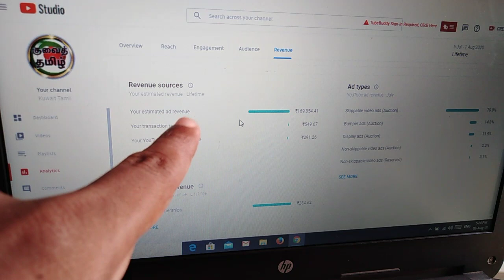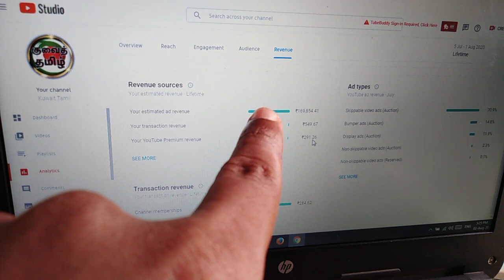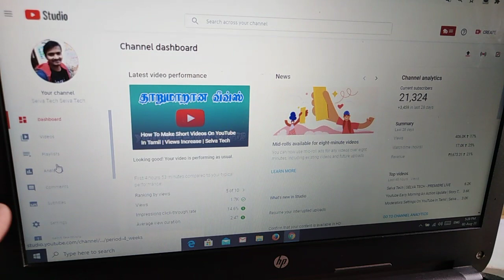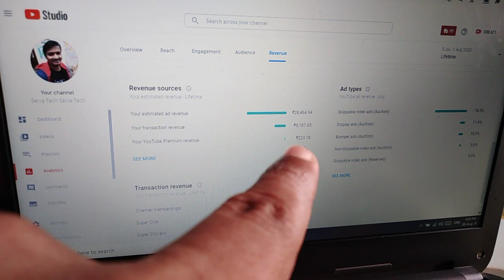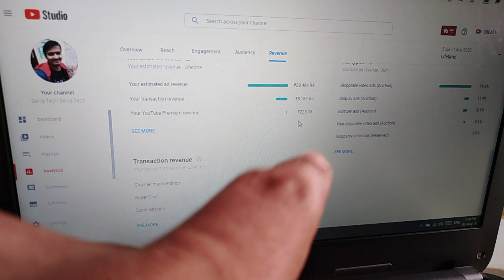💲 Selva Tech YouTube Earnings 💰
1.youtube channel tips
2 youtube channel tricks
3. YouTube channel tutorials
4. YouTube new updates
5. YouTube channel educational
6. YouTube channel growth
8. YouTube videos views increase
9. YouTube channel ideas
10. YouTube channel earn money